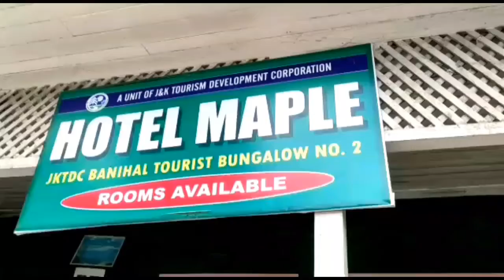Vaccination for age bar of 18 to 44 years has been started in Sub District Hospital Banihal.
Talking to the media BMO Banihal Rabia Khan said that sub district hospital Banihal has recived stock of vaccines for the age bar of 18 to 44 years۔
Giving details on Covid 19. She said that 878 were total number of postive cases
in Sub District Banihal.
Among them 561 recovered , 15 deaths reffered 20 . Now 302 are total active cases.
She also appealed to the genral public to come out in good number for vaccination .

Report By Mehran Wani